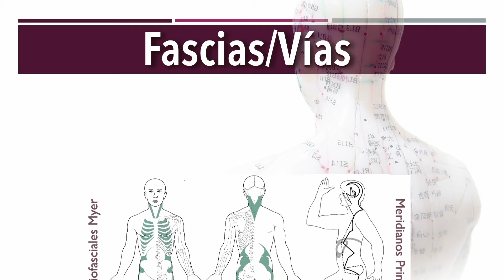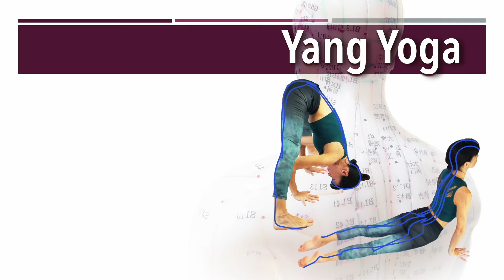Formación ONLINE TCMYOGA® 100 HRS. Yoga y Med. China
👩‍💻 FORMACIÓN ONLINE YOGA Y MTC incluyendo YIN YOGA y otras herramientas útiles para equilibrar tu energía
👁 NUEVA CONVOCATORIA en ENERO 2022

❗APÚNTATE al CURSO 🥳 GRATIS 👉
"YIN YOGA. MOVIMIENTO EN LA QUIETUD" matriculándote del siguiente modo 👩‍💻:
▪️Ve a y abre cuenta de usuario haciendo click en la palabra "Regístrate" que verás a arriba a la derecha junto al menú principal. Si ya tienes cuenta en la plataforma, haz click en "Inicio de sesión".
▪️Ve al enlace del curso y haz click en "Empezar ahora". Finaliza el proceso y disfruta. Esperamos de corazón que te gusten las sesiones prácticas y el contenido.

🖐❓¿ERES ANTIGU@ ALUMN@?❓- ACCEDE SIN COSTE EXTRA  a las tutorías online. Escríbenos y te explicamos 🙏

💜 Únete al Universo TCMYoga® 💜
 💫 YIN YOGA 💫 ACUYOGA 💫 FASCIAS/VÍAS 💫
💫 MIOBALL®  💫 YANG YOGA  💫 XMYOGA 💫